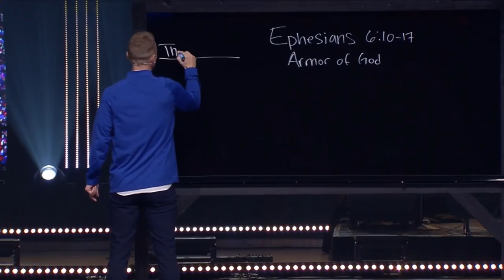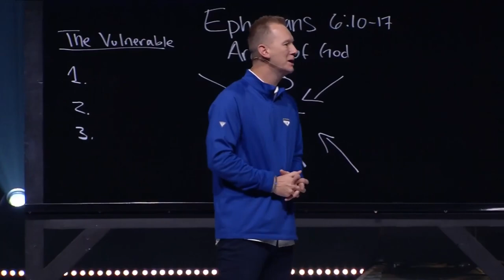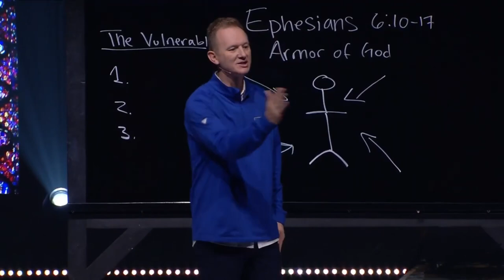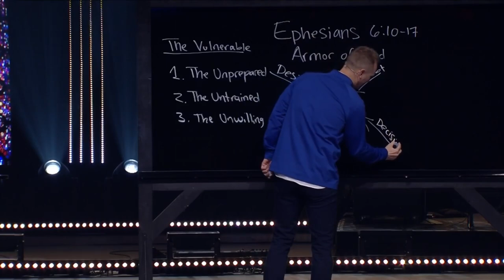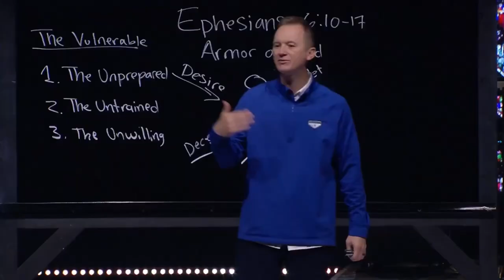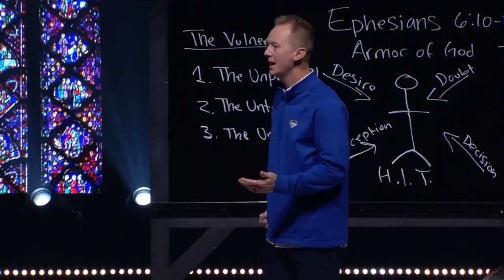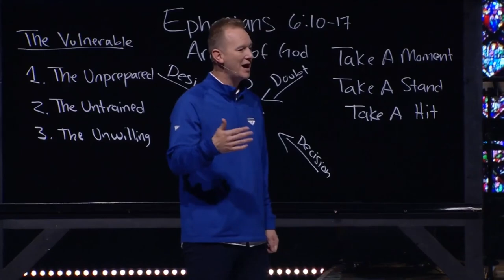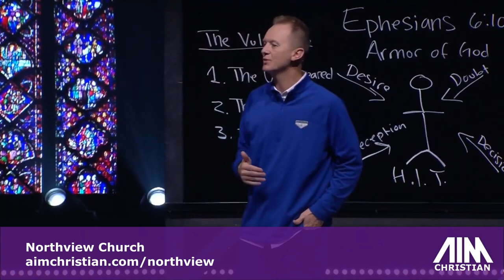Killing Hostility- week 6- from Pastor CJ Johnson at Northview Church in Carmel, Indiana on 9/8/24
Killing Hostility- week 6- from Pastor CJ Johnson at Northview Church in Carmel, Indiana on 9/8/2024